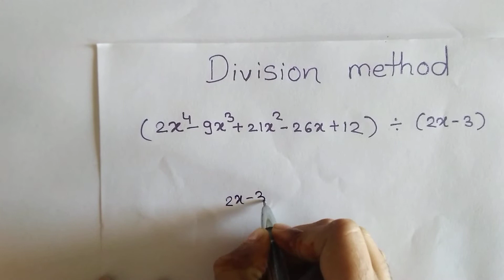How to solve algebric divison?????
For algebra